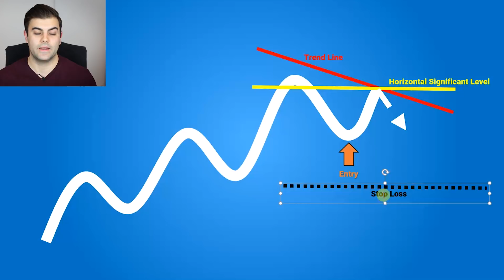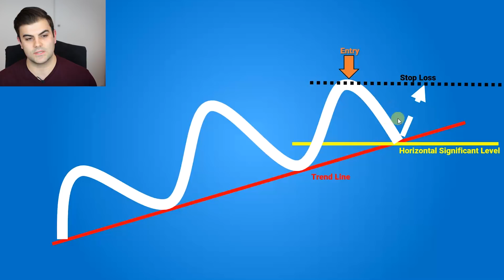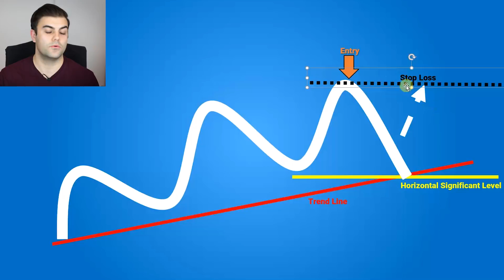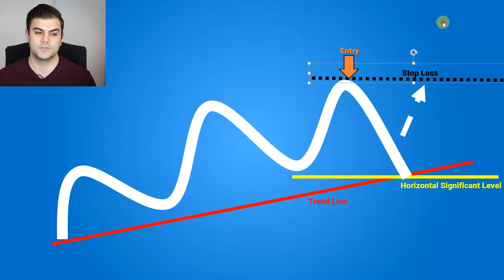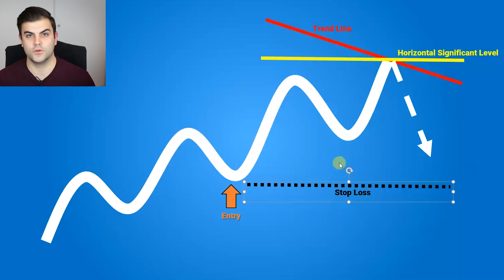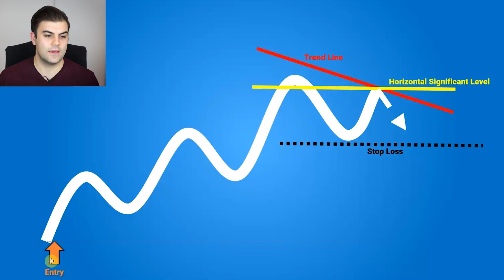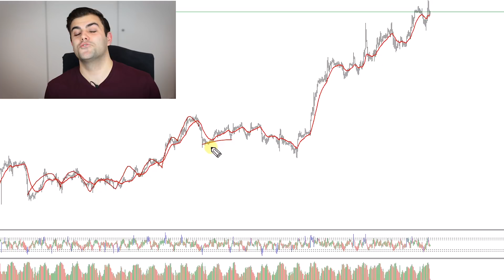A Simple Rule for Moving Your Stop Loss to Break-Even / Profit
We discuss a simple rule to decide when you should move your stop loss to break-even or to a profitable position.

TECHNICAL ANALYSIS
We discuss a simple rule to decide when you should move your stop loss to break-even or to a profitable position. This is an easy rule to follow that will form the foundation of a more complex exit strategy for your trading. Having a good exit strategy is important in trading to make sure you keep risk under control and exit trades before they turn against you or get too out of hand.

Videos mentioned...